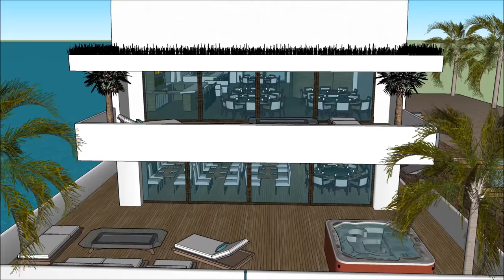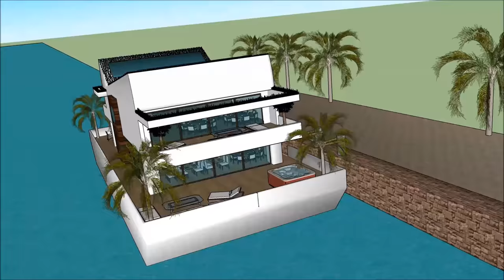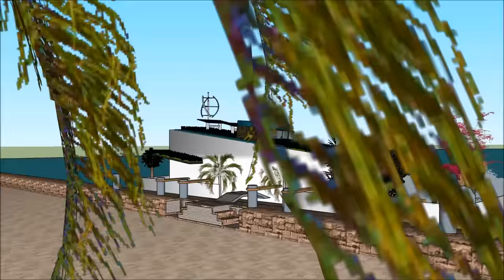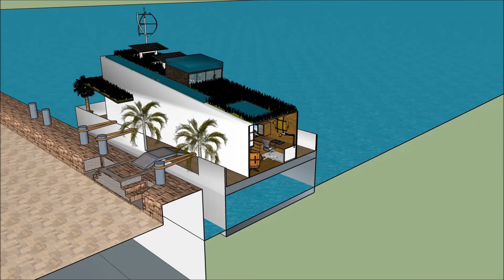영주권자 하우스 보트 플로팅 하우스 하우스 보트 맨션 홀랜드 암스테르담 한국 서울 선착장 정박 생활개조 된 바지선 하우스 보트 부킹 하우스 하우스 보트 네덜란드의 저택 암스테르담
영주권자 하우스 보트 플로팅 하우스 하우스 보트 맨션 홀랜드 암스테르담 한국 서울 선착장 정박 생활개조 된 바지선 하우스 보트 부킹 하우스 하우스 보트 네덜란드의 저택 암스테르담  하우스 보트는 삶의 질을 유지하기 위해 만들어졌습니다.

영주권자 하우스 보트 플로팅 하우스 하우스 보트 맨션 홀랜드 암스테르담 한국 서울 선착장 정박 생활개조 된 바지선 하우스 보트 부킹 하우스 하우스 보트 네덜란드의 저택 암스테르담  에는 ​​사치스러운 바지선 보트가 포함되어 있습니다. 사치스러운 사용자가 바지선을 임대 할 수 있도록 디자인 된 디자인 하우스 보트

영주권자 하우스 보트 플로팅 하우스 하우스 보트 맨션 홀랜드 암스테르담 한국 서울 선착장 정박 생활개조 된 바지선 하우스 보트 부킹 하우스 하우스 보트 네덜란드의 저택 암스테르담  에는 ​​지하 3 층짜리 플랜이 있으며, 밑에는 임차인에게 필요한 모든 시설이 있습니다. 하우스 보트 바지선 (House Barge)은 독특하고 현대적인 디자인으로 독특한 건축 적 특징을 가지고 있습니다. 그것은만의 화려한 볼 수있는 자체 라운지 공간이 있습니다.